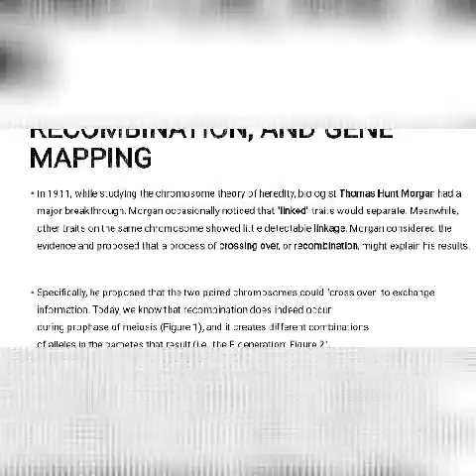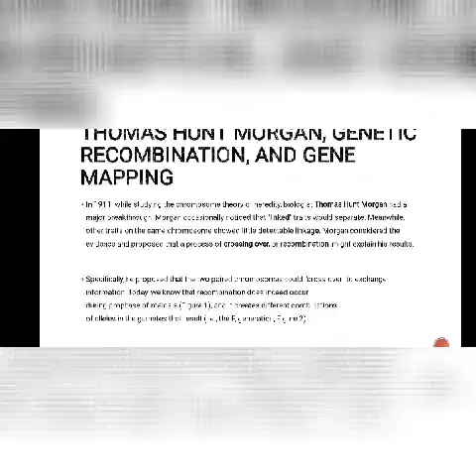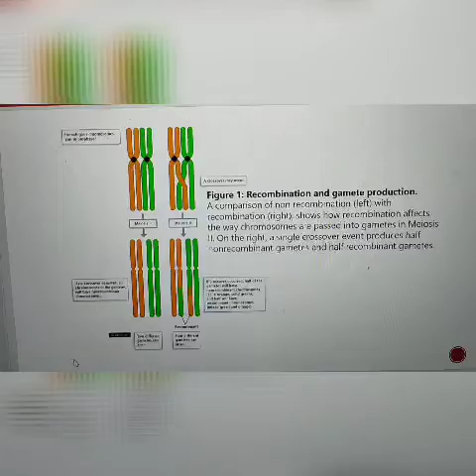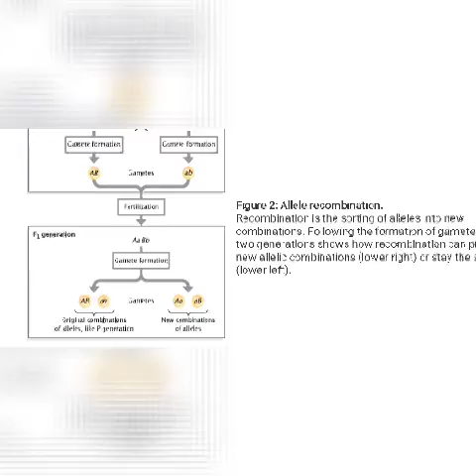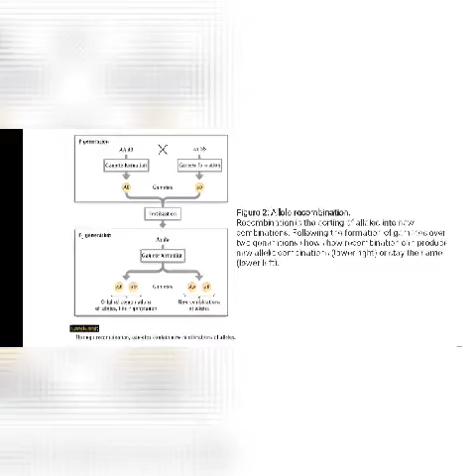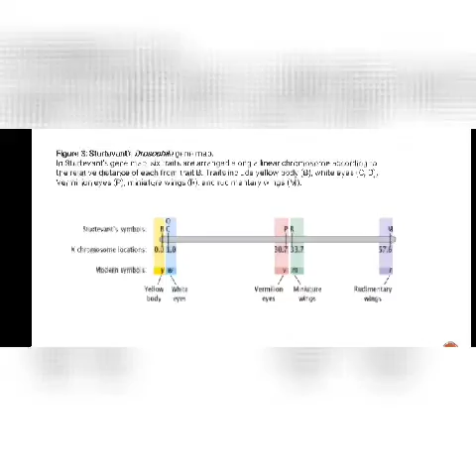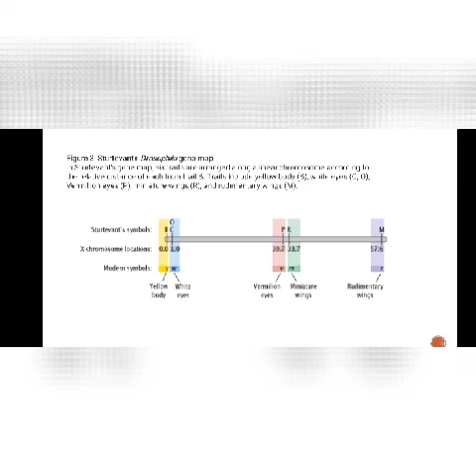Genetic Recombination and Genetic Mapping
This video will help you understand about genetics RECOMBINATION and MAPPING.